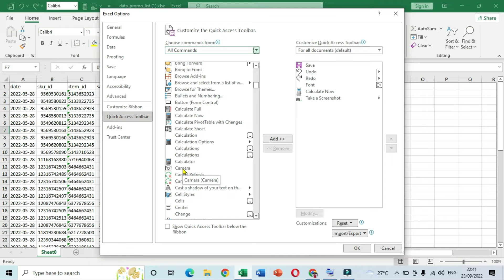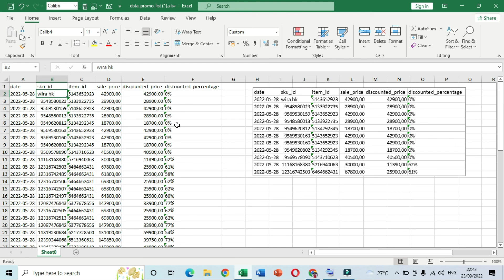Cara Memunculkan Fitur Kamera Di Excel dan Fungsinya Untuk Apa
Cara Memunculkan Camera Microsoft Excel dan Fungsinya Untuk Apa

In this video, we're going to show you how to cara memunculkan kamera di Microsoft Excel and how to use it for what you need it to.

Microsoft Excel is a powerful spreadsheet software that can be used for a variety of things. In this video, we're going to show you how to use camera hidden in Microsoft Excel to take photos and videos. By learning how to cara memunculkan kamera di Microsoft Excel, you'll be able to save valuable time and hassle when taking photos and videos!